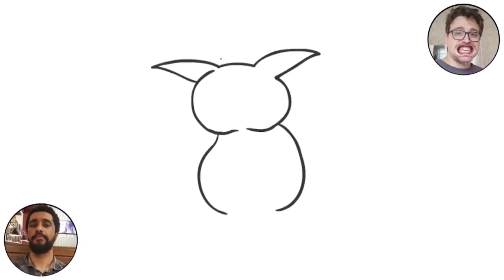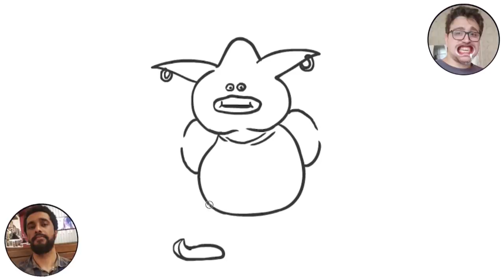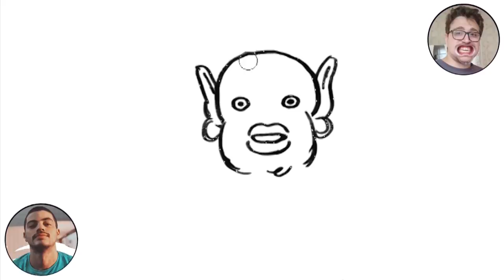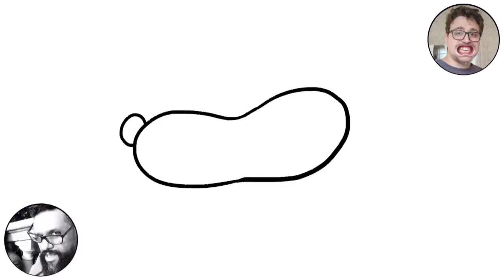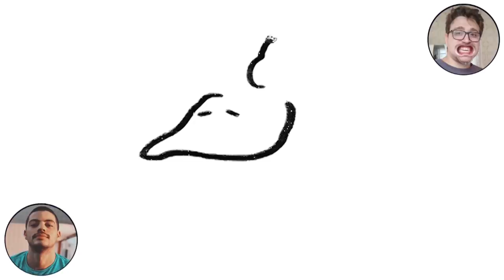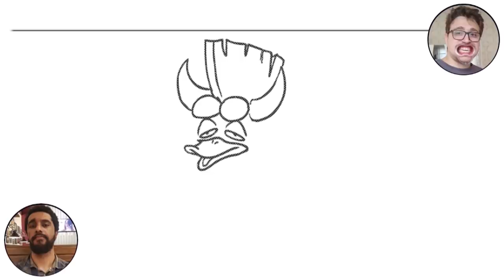RETARDO FALADO! #3 - Paulo Moreira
Paz nos estádios

Convidado show de bola: @paulomoreria
Peixe: @peixeaquatico
Guilherme Rush Brush: @CanalBrushRush
Doug Lira: @dougilustra

Edição Supimpa demais: @cronagom